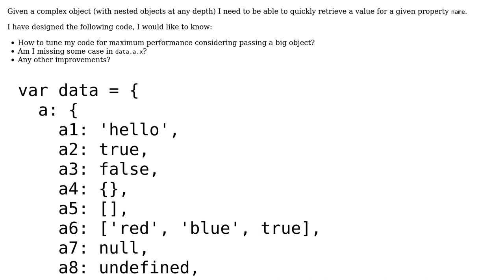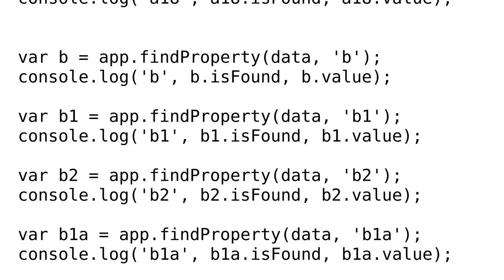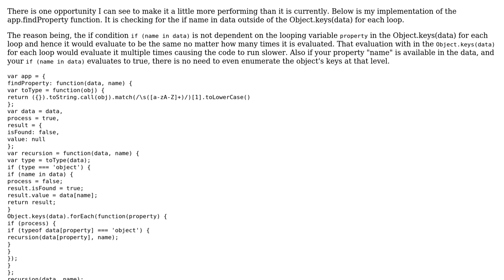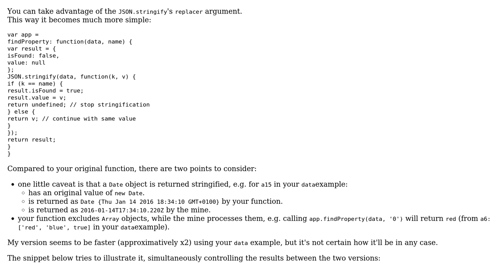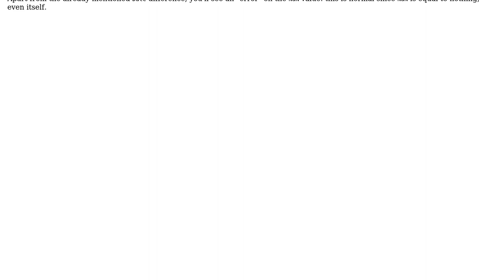Get a nested property of a complex object at any level of depth (2 Solutions!!)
Get a nested property of a complex object at any level of depth

With thanks & praise to God, and with thanks to the many people who have made this project possible! | Content (except music & images) licensed under CC BY-SA | Music | Images & others | With thanks to user Seshu Kumar Alluvada user GibboK user cFreed user 200_success and the Stack Exchange Network Trademarks are property of their respective owners. You are responsible for your own actions.